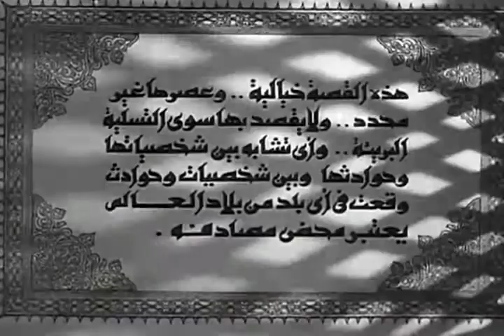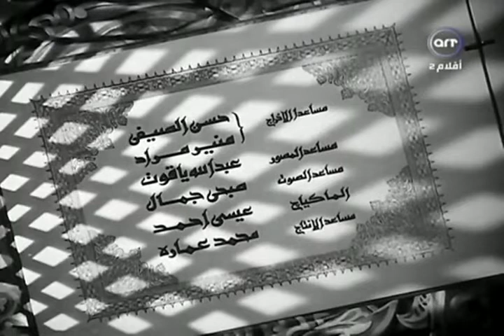Sharazad - Sketch Al Souk (kabh01)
From the Movie Mismar Joha - composed by Sheikh Zakaria Ahmad